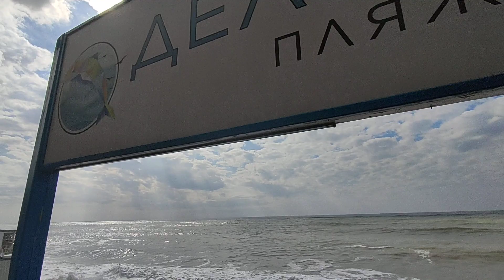Лазаревское/14.10.21/Волны на пляже Дельфин